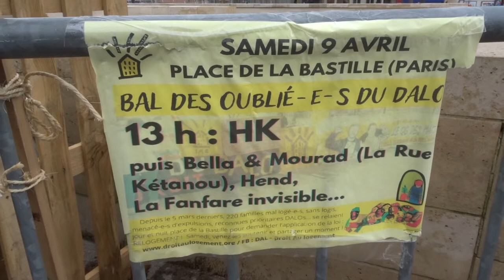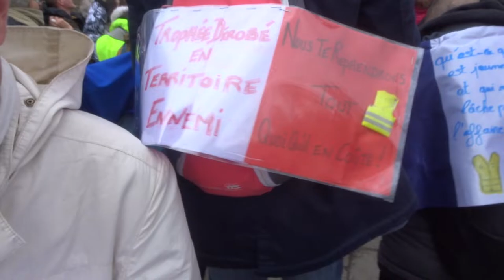2022 Bal des oubliés du DALO no.1